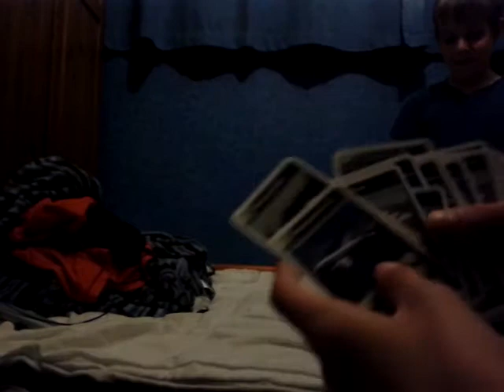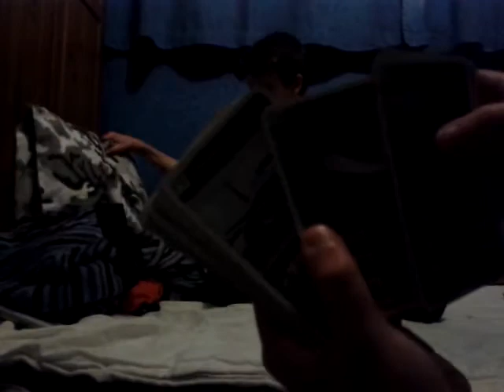Game of good old top trumps...PLANE VERSION...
Planesareawesome and thesnakesareawesome play a good game of plane top trumps